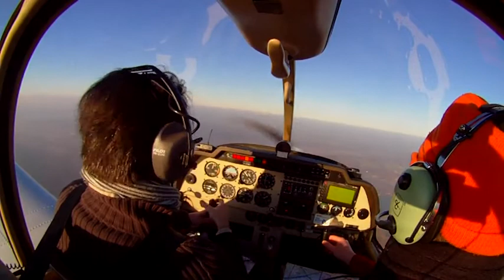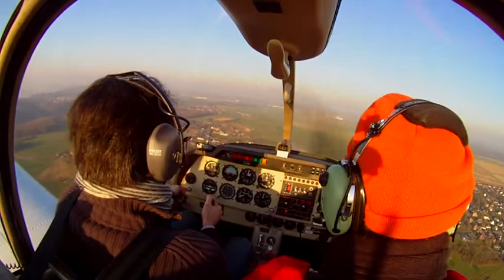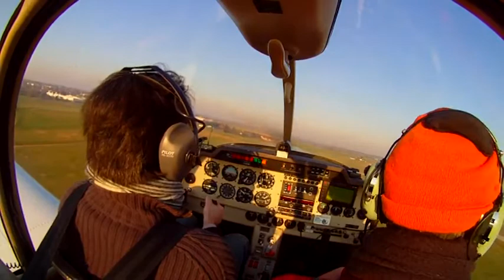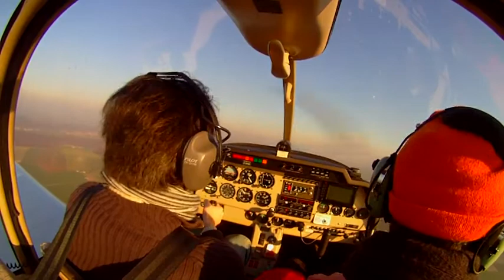navigation à rouen.avi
vol en provenance de st Cyr l'école et à destination de Rouen